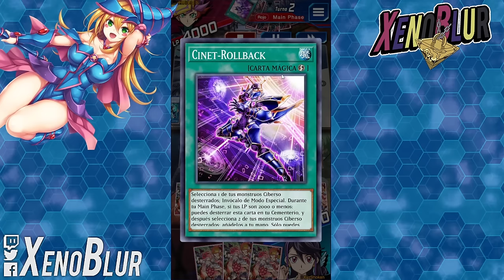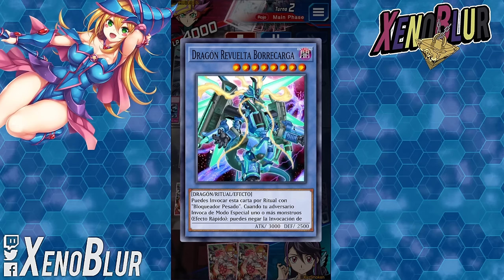GANAS O EMPATAS CON ESTE DECK!! BIRD-UP!! Lyrilusc lo Tiene TODOOOO!! | Yu-Gi-Oh! Duel Links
EL MEJOR DECK DE MAJESTIC MAGIC... Lyrilusc Hace de TODOOO!!

0:00 Gracias por ver el video =D
0:15 Deck
9:31 Duelos

Los clips de BIRD-UP fueron editados de los siguientes videos/canales. Todos los derechos son reservados a los respectivos creadores de los videos. Por favor apoyan el contenido original =)